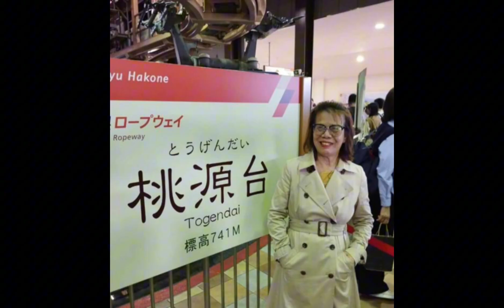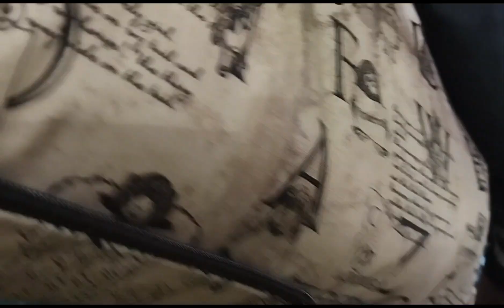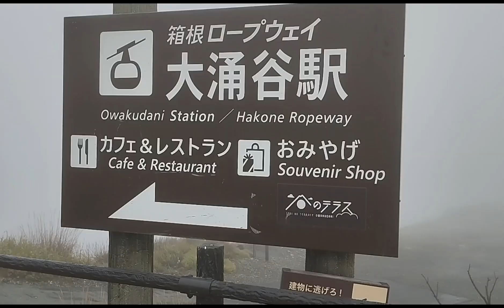10/8/24.Ganap.Japan.alice nurse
10/8/24.Ganap.Japan.Mga pinuntahan at sumakay din in fairness.Haha Magastos kasi kumain pa.Gutom na 😂 Sa dami ng sinakyan at pinuntahan mo sa lugar ng Land of the Rising Sun (Japan).